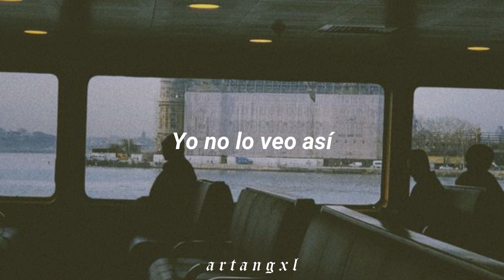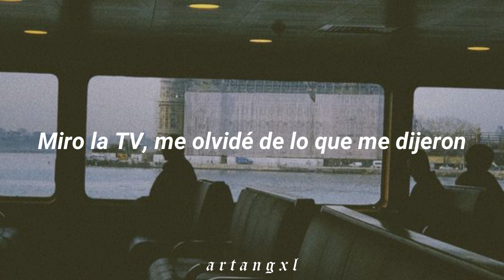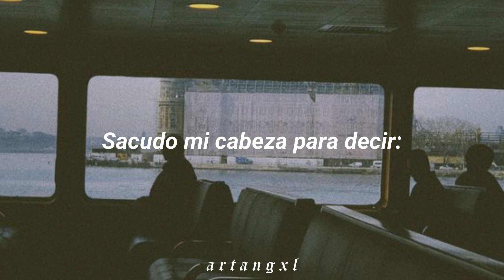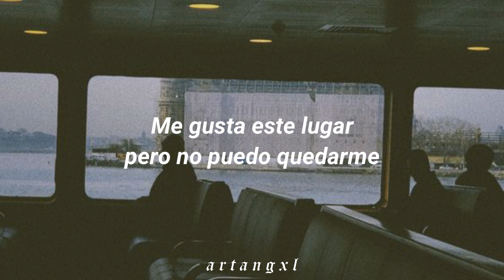The Strokes - Hard To Explain [Español]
♡ The Strokes - Hard To Explain ♡

─── ･ ｡ﾟ☆: *.☽ .* :☆ﾟ. ───

⚠ yo no soy la propietaria de esta canción. Solo usé la canción para hacer este video. Todos los derechos son de The Strokes. ⚠

trend